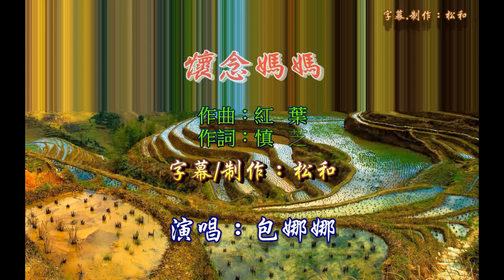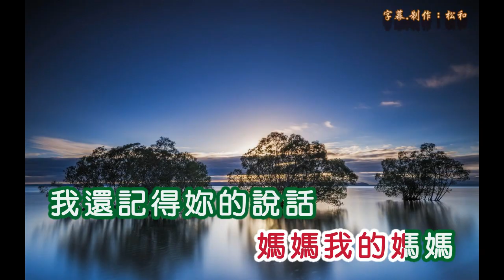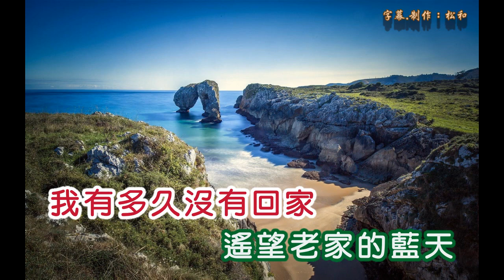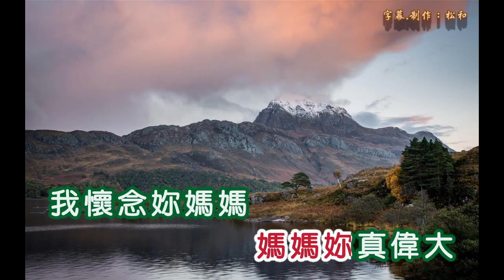包娜娜 ~ 懷念媽媽